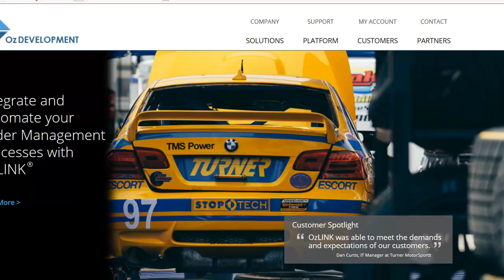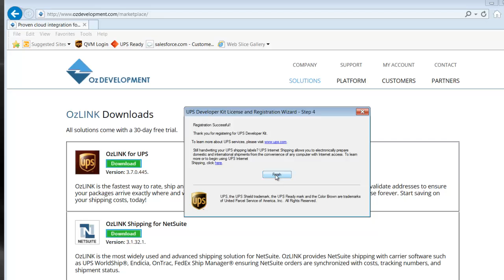OzLINK for UPS - How to install OzLINK for UPS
Instructional video on how to download OzLINK from the Oz Development web site